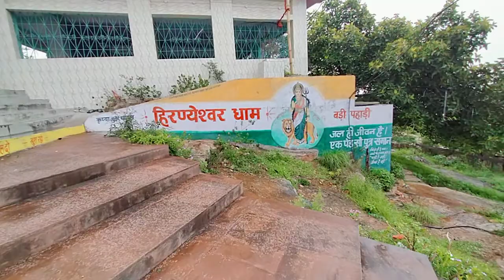Myfirstvlog first vlog my first vlogs my first vlog vlog vlogs VID20220730160231